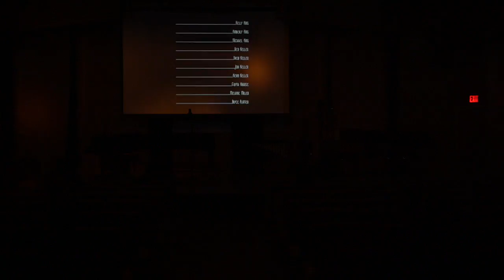John Alderton's Senior Composition Recital